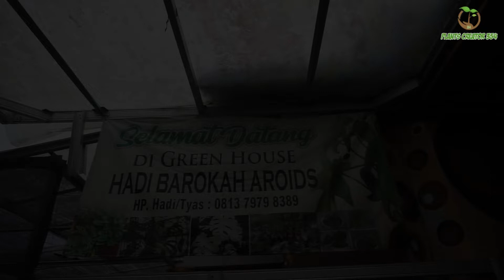Proses Tahapan Repoting Pada Anthurium Agar Roset dan karakter Urat Daun Maximal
Anthurium Klasik Cikal Bakal Anthurium Hibrid Baru